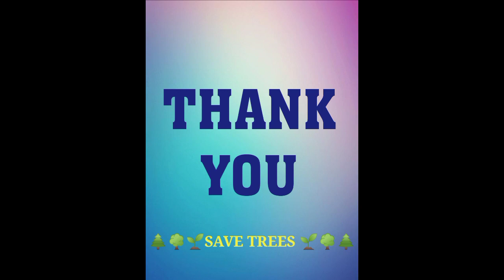Event # 63 World Environment Day..Na Kato Mujhe by Junior Kindergarteners